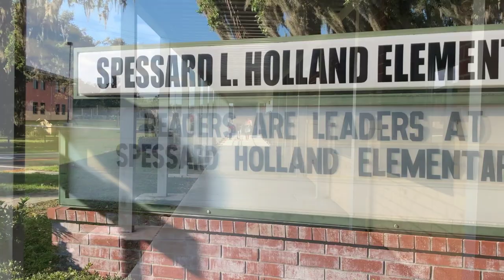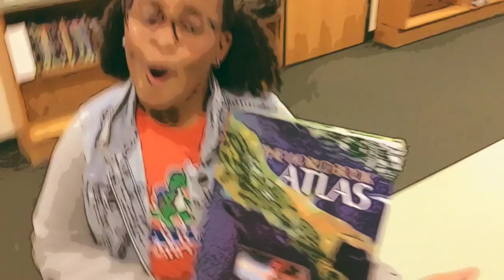03 Spessard L Holland Elementary - Reader Leaders